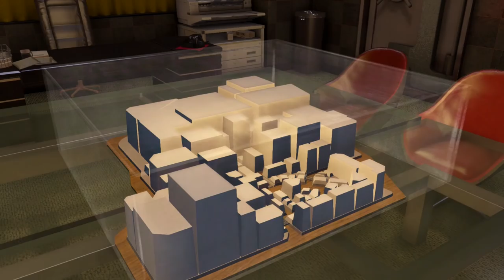Two Best Friends Play Yakuza 0 (Part 49)